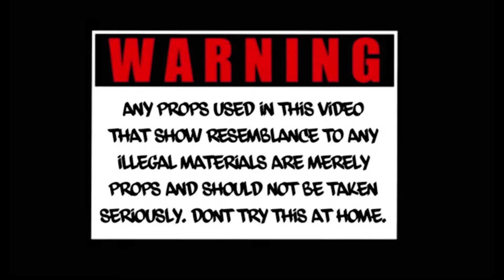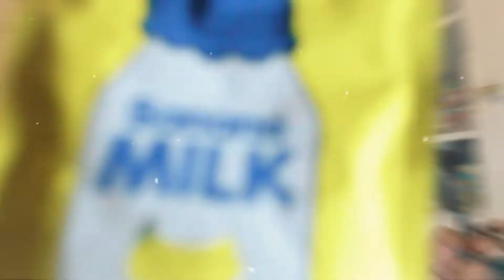JumpOutBoy Jay - Memphis (Reckless Tha Boss Diss) [Shot By TonyShotIt]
Come and Watch the Official Video of JumpOutBoy Jay - Memphis (Reckless Tha Boss Diss) [Shot By TonyShotIt]

Follow @TonyShotIt on all platforms for more visuals